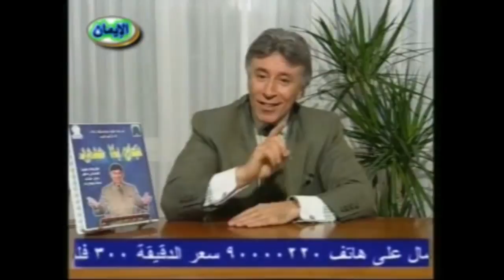سلسلة مفاتيح النجاح / د.ابراهيم الفقى (الفعل)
د.ابراهيم الفقى رائد التنمية البشرية والمحاضر العالمى رحمه الله برنامج نجاح بلا حدود